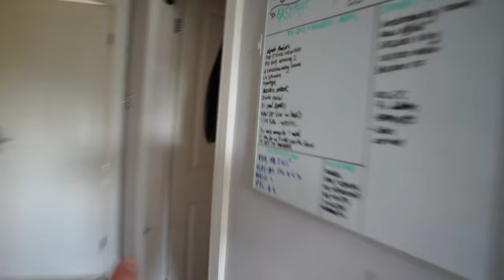Building my Ultimate Office DESK!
NEWARK
NG24 9NR